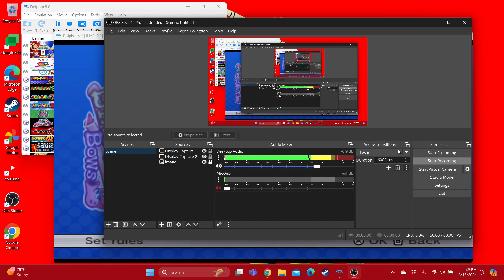Mario Super Sluggers Birdo Bows vs Waluigi Spitballs in Yoshi Park Night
For @BirdoMyBeloved

Team Characters in Birdo Bows: Birdo, Yoshi, Mario, Luigi, Peach, Daisy, Toadette, Baby Peach & Dry Bones.

Team Characters in Waluigi Spitballs: Waluigi, Petey Piranha, Funky Kong, Baby Daisy, Goomba, Paragoomba, Shy Guy, Magikoopa & Blooper